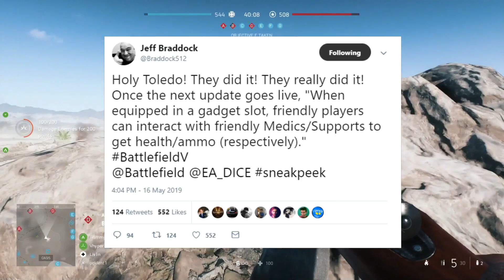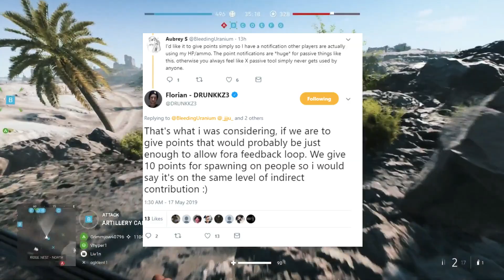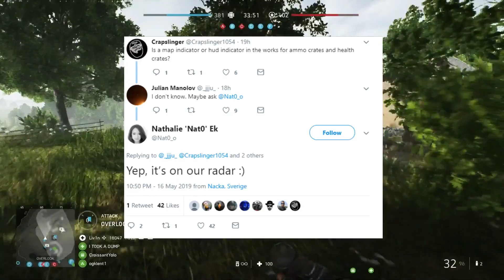Battlefield V: New Medic/Support Interact System